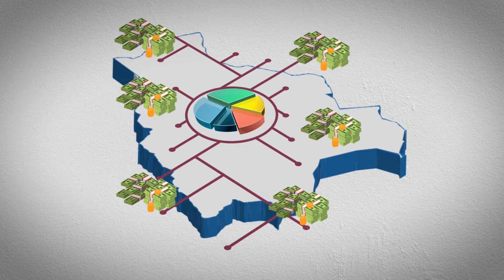Transparencia - Daño a Inversión Económica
TransparenciaRecursosEconomicos | Los recursos económicos que el gobierno invierte en el país, tienen que beneficiar a la población, estos recursos dinamizan a nuestro país, beneficiando a todas las bolivianas y todos los bolivianos.